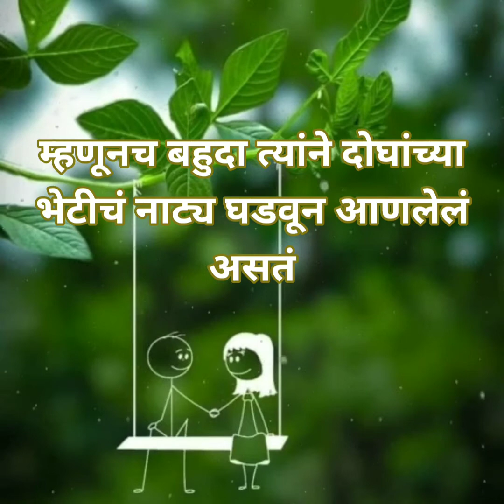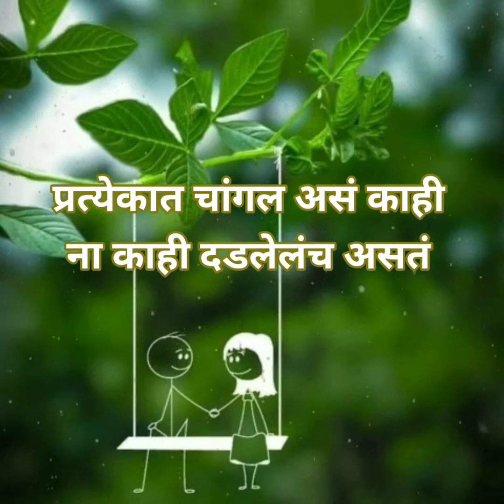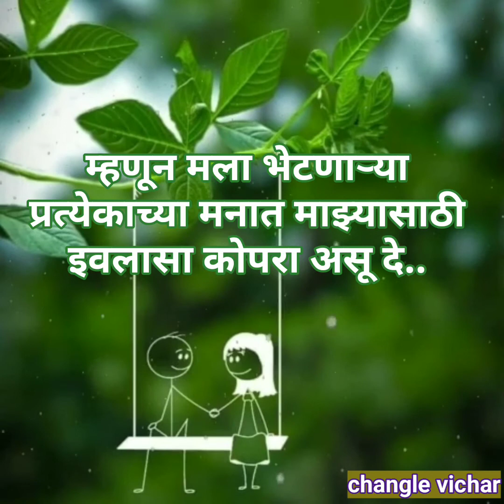Mix -marthi status and song..Ka Kalena(का कळेना) please like and subscribe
Mix- marathi status ans song (Ka Kalena)